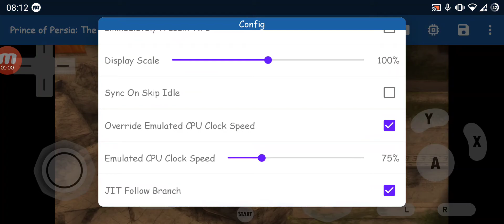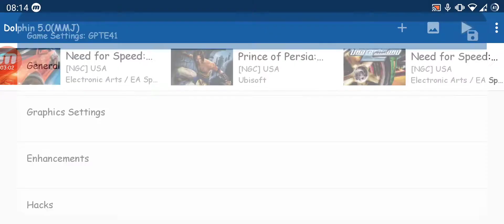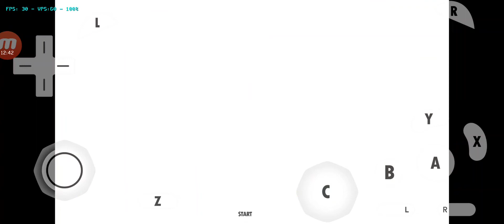Prince of persia: Sands of Time, dolphin mmj emulator Android, redmi note 9s/9pro.